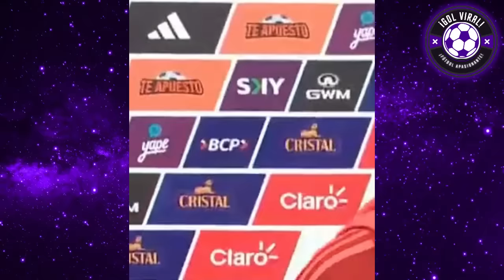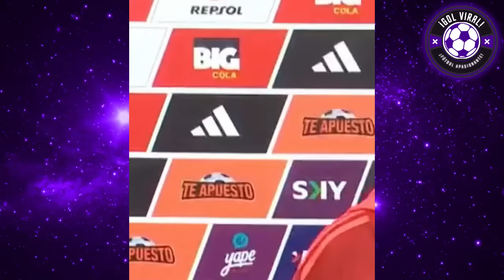FOSSATI y CONMOVEDOR MENSAJE! "SUEÑO CON EL MUNDIAL" SONNE TITULAR? CONVOCARÁ A RUIDIAZ! CONFERENCIA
FOSSATI y CONMOVEDOR MENSAJE! "POTENCIAREMOS A PERÚ" SONNE TITULAR VS REPUBLICA DOMINICANA? CONVOCARÁ A RUIDIAZ! CONFERENCIA

RAUL RUIDIAZ CONVOCADO PARA COPA AMERICA 2024? BRUTAL RESPUESTA DE JORGE FOSSATI HOY EN VIVO

CONMOVEDOR MENSAJE A JORGE FOSSATI HOY!
"CONFÍO EN IR AL MUNDIAL DEL 2026"
SE QUIEBRA! FOSSATI LLOR4 HOY TRAS MENSAJE CONFERENCIA DE PRENSA DE FOSSATI

JORGE FOSSATI HOY CONFERENCIA DE PRENSA A HORAS DEL PERU VS REPUBLICA DOMINICANA

OLIVER SONNE SE GANÓ TITULARIDAD CON SELECCION PERUANA?
FOSSATI RESPONDE TAJANTE!!

PERU VS REPUBLICA DOMINICANA 2024
AMISTOSO SELECCION PERUANA
PERU VS DOMINICANA EN VIVO HOY
RESUMEN Y GOLES
ANALISIS HOY 2024

JORGE FOSSATI HOY LLORA EN CONFERENCIA DE PRENSA EN VIVO